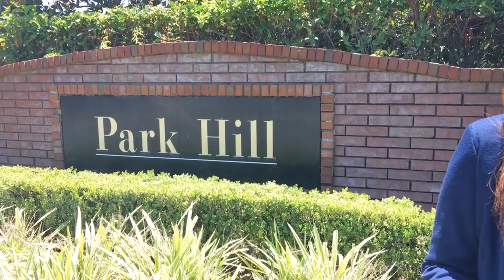New Homes with low downpayment perfect for buyers looking in Central Florida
This video is a short presentation of the community and the Brand New Houses in Leesburg, FL. Ara Maysonet from Maysonet-Acosta Team interviews the sale representative Mr. Marlon Pendleton from Adams Homes to telling us more about the Benefits and incentives when buying a new home on Park Hill. Prices start in the low $200,000 and you can buy your new with a low downpayment.